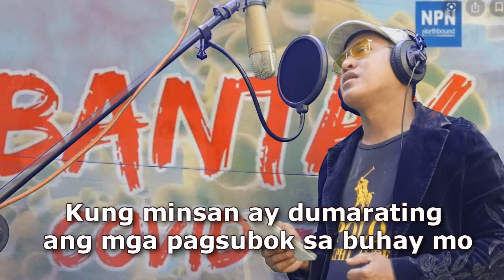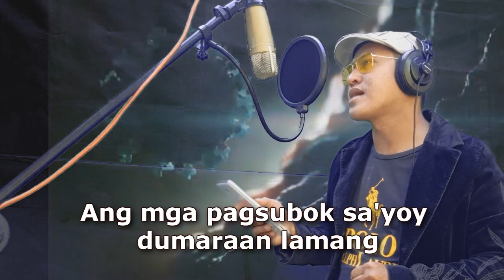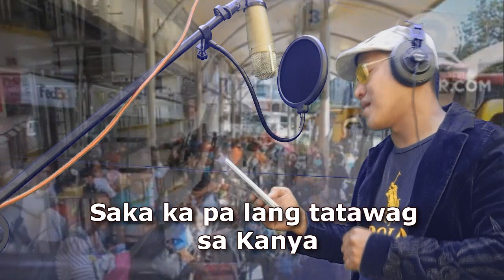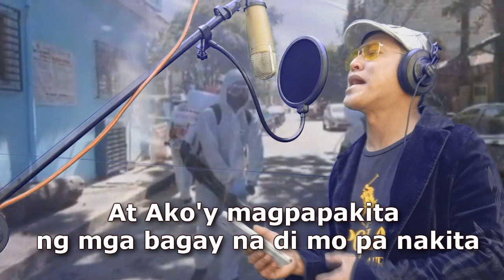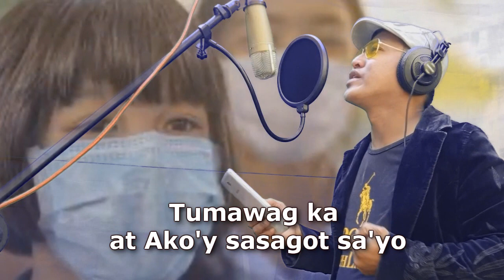COVID-19 Solution (Tumawag Ka - Christopher Quintana Cover)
Jeremias 33:3
Tumawag ka sa akin, at ako'y sasagot sa iyo, at ako'y magpapakita sa iyo ng mga dakilang bagay, at mahihirap na hindi mo nangalalaman.